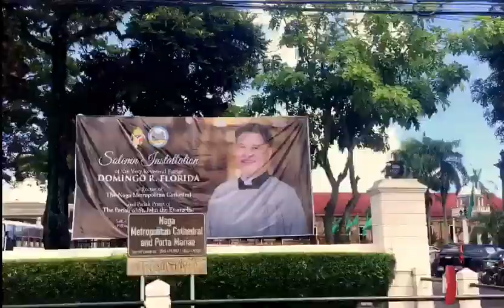FAMILY TIME KASAMA SI MOMMY | NAGA CITY PHILIPPINES